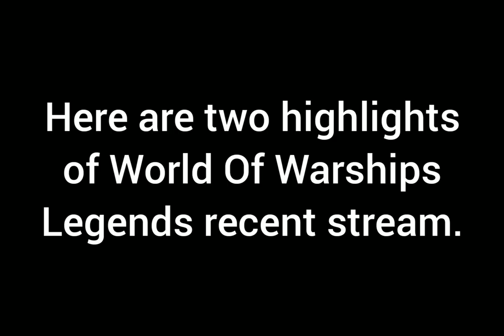Two Stream highlights of - World Of Warships Legends Ranked Battles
Here's two highlights of some ranked battles from World Of Warships Legends. Enjoy. :)